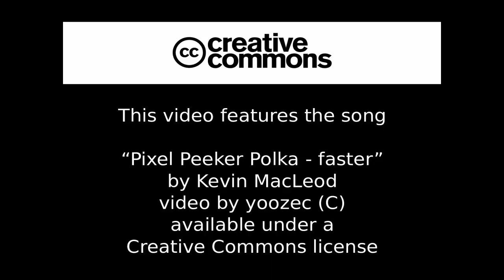Berlin - rejs po Sprewie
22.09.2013 r. Rejs statkiem po Sprewie.